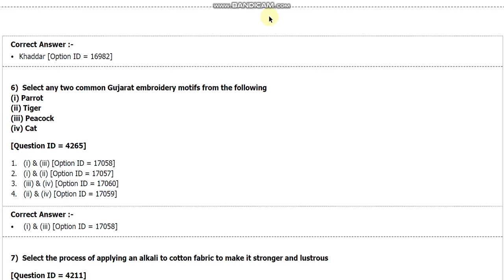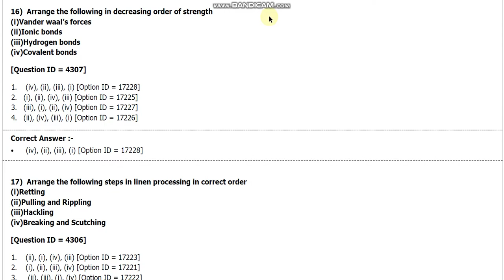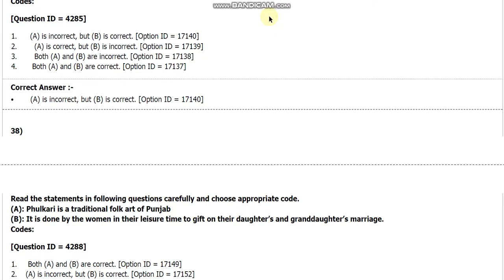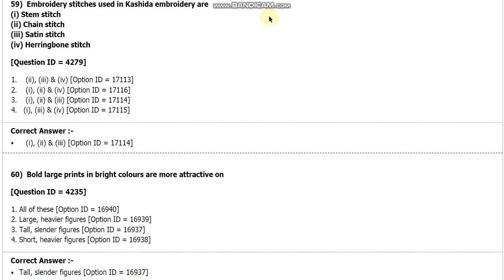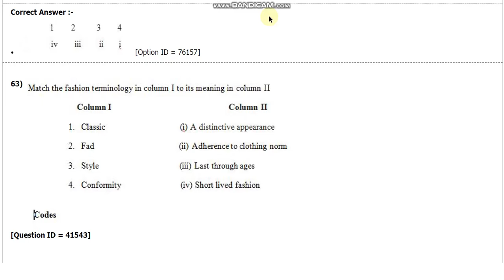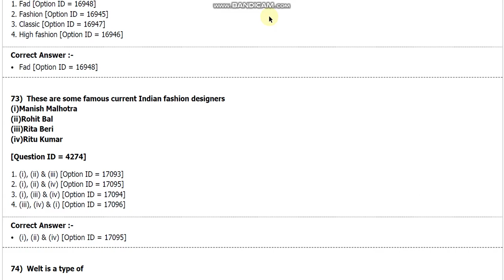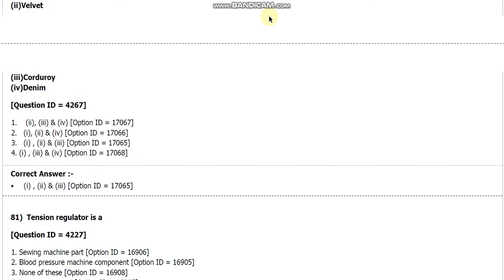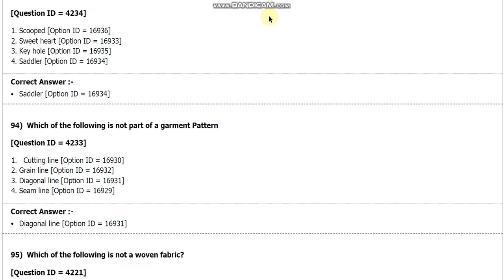DU MSC N Fabric N apparel science entrane paper 2018 delhi university by hitesh kumar